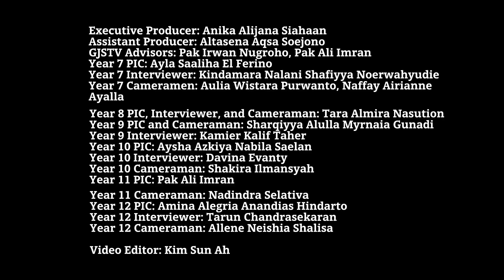GJS TV - Athletics Carnival Day 3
The last day of our Athletics Carnival was a blast! Our secondary students showed solid teamwork, diverse talents, and incredible sportsmanship. Closed with a monumental cheering competition, we celebrate the victors and the efforts of all participants. The event was successfully captured and broadcast by our GJS TV crew.